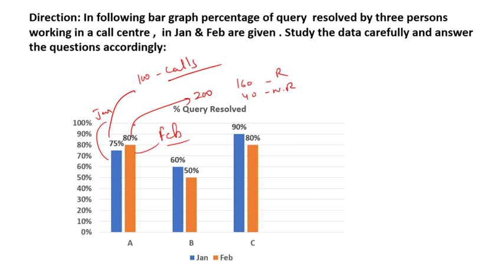IBPS CLERK MAINS 2019 HIGH LEVEL DI || MEMORY BASED DI (DAY-10)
In this video we are discussing the IBPS CLERK MAINS 2019 HIGH LEVEL DI.